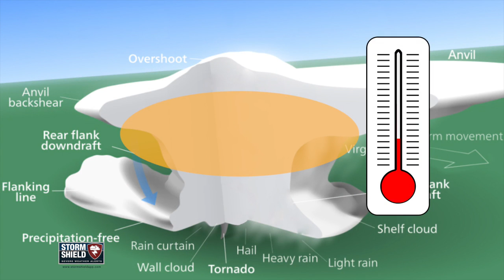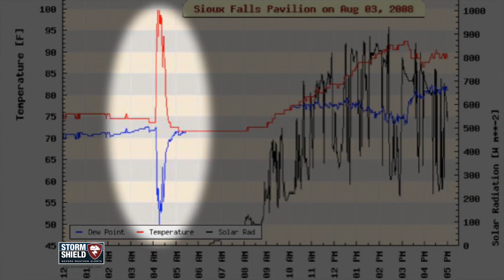What's a heat burst? | Weather Word of the Week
Why the sudden rise in temperature? YouTuber Jacob Handorf wants to know what a heat burst is. Let's talk about this relatively rare atmospheric phenomenon for this week's weather word.

I'm Storm Shield Meteorologist Jason Meyers, and a heat burst is formed when hot, dry air within a dying thunderstorm quickly accelerates toward the surface. These can cause severe winds and temperature increases anywhere between ten degrees all the way up to 50 degrees in extreme cases.

When a thunderstorms begins to dissipate, most of the air within it is moving down. If a thunderstorm begins to fizzle when warm, dry air is present in the mid-levels of the atmosphere, any rainfall will evaporate immediately. While this initially cools the air mass down somewhat, the warmer air still continues to fall to the surface, which warms it back up very quickly. This is because just as air cools as it rises - think how chilly it is at the top of a mountain - the reverse is also true, falling air warms up.

Now this warm, dry air mass is falling to the earth ready to move the air around it, causing severe winds and warming temperatures in a very short amount of time.

Since these are most commonly associated with a thunderstorm on it's way out, these typically occur in the late evening and at night.

Is there a weather word that's got you all hot and bothered?